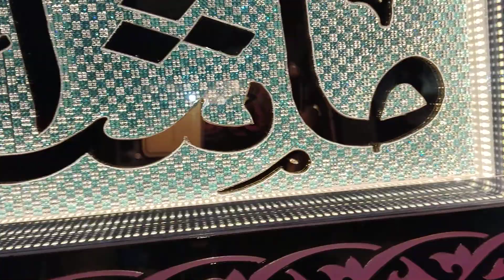allah mashallah art islam kalma madina macca india saudi dubai muhammad tugra frame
Available @ Modern Led Signs...
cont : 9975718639